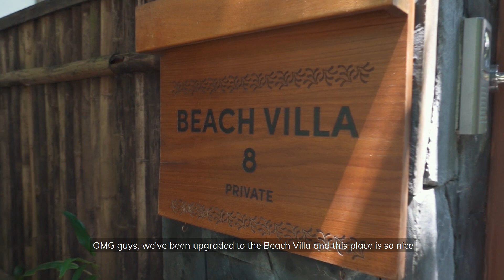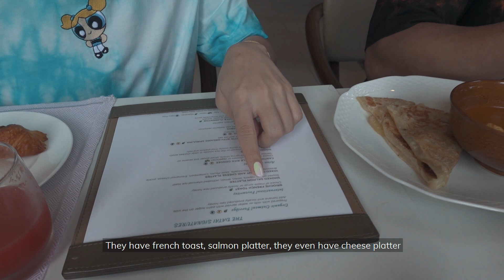Langkawi竟然有这样的世外桃源 THE DATAI LANGKAWI 🦜 | JANE CHUCK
I would say The Datai is on top of my-fav-place list.
I am so glad to find this hidden gem in Langkawi. The price is considered the higher side but trust me, it’s totally worth it. The fact that it was built in a middle of a virgin rainforest makes me appreciate Mother Earth even more.

Would I go back?
YES.
Like rn please 🥺